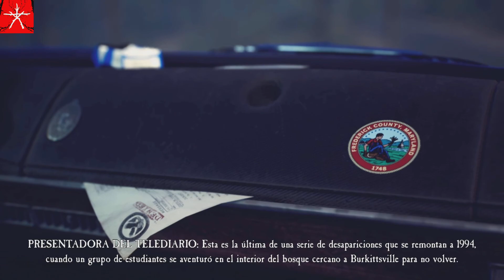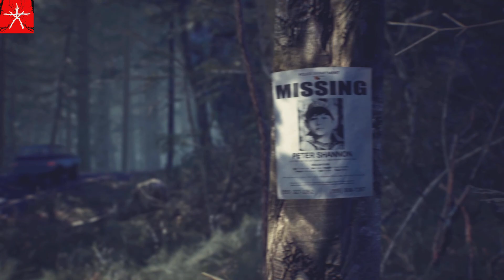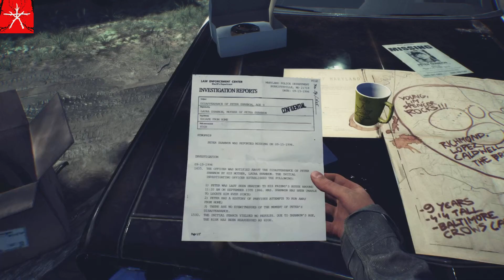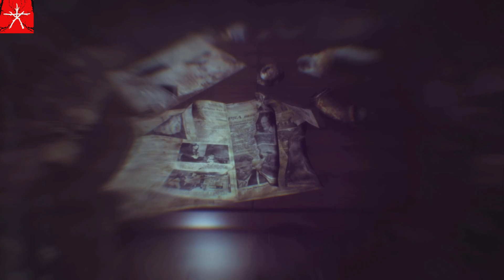Blair Witch | Ps5 | GamePlay Español | Prologo | ENTRANDO AL BOSQUE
Gente de YouTube Espero les Guste Mi Contenido y Puedan Pasar un Rato Chingon || GamePlays SebastianGaming89 Ps5 y Ps4 Compartan y Dejen Like.. ♥️

black_goku
Pedrito ll
Yarita
Hamakuko
Jas Vai

Reglas del Canal:

*NO PIDAN MODS*
*NO GROSERIAS*
*NO AL RACISMO*
*SOLO DEJEN LIKE COMPARTAN COMENTEN Y DIVIERTANSE CARNALES*